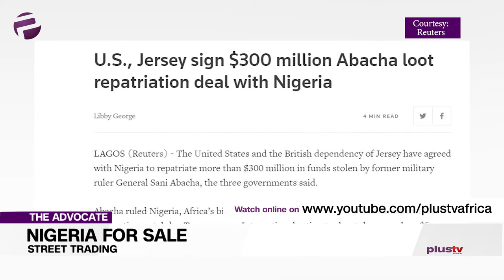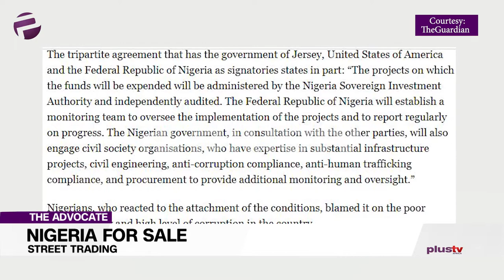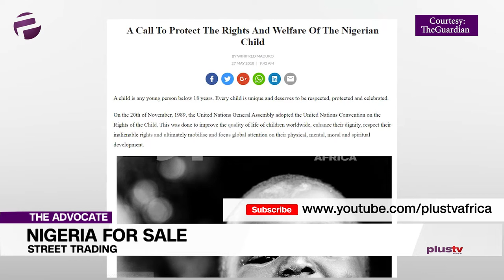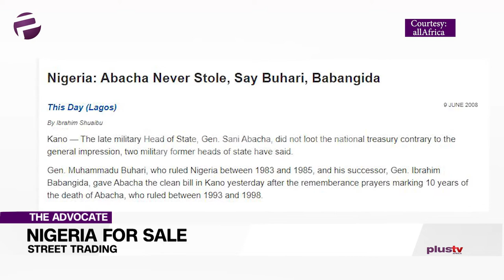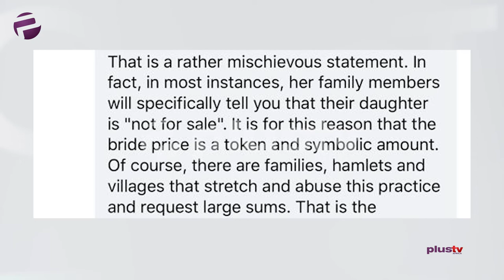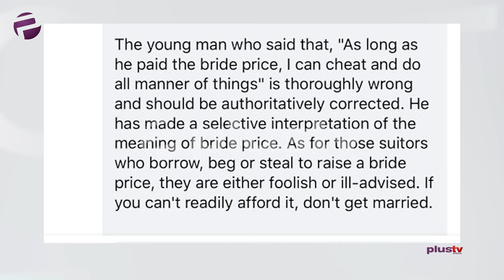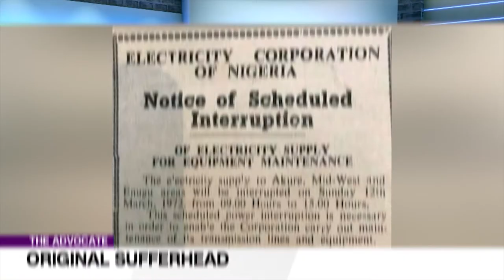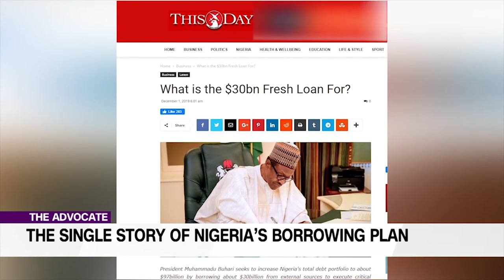Nigeria For Sale - Experts: "Politicians Are Basically Selling The Country To Foreigners"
Ekene is declaring Nigeria for sale. Ah ah Ekene, when did that one happen? I wait to hear more.